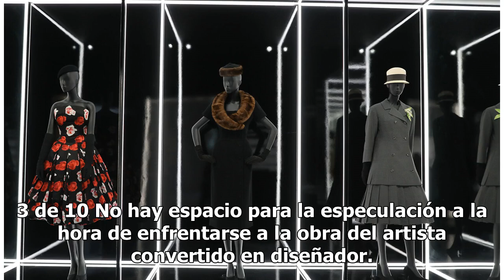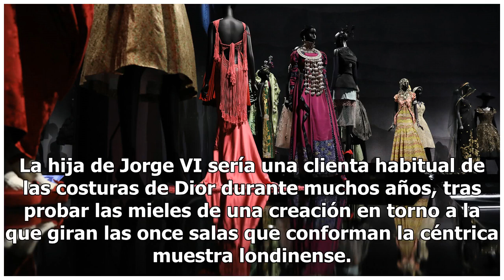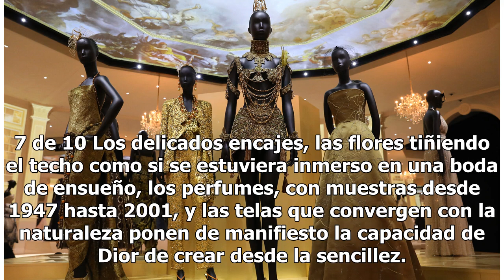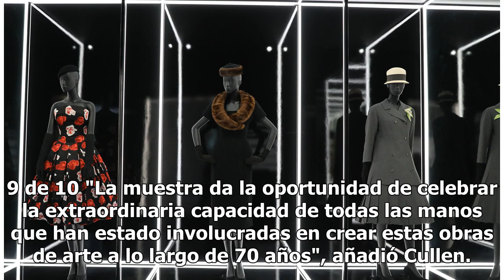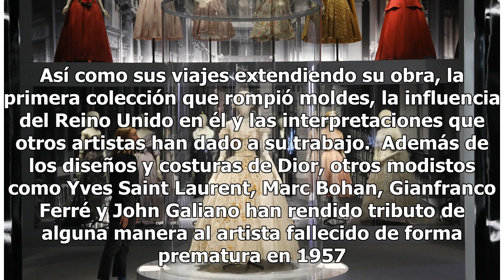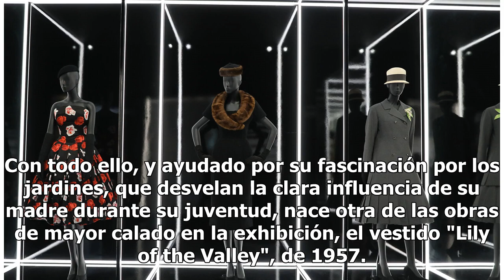'Couturier du rêve': la exposición más espectacular de Dior llega a Londres